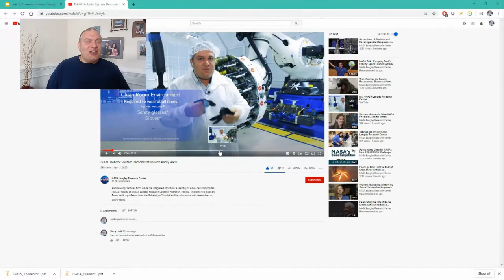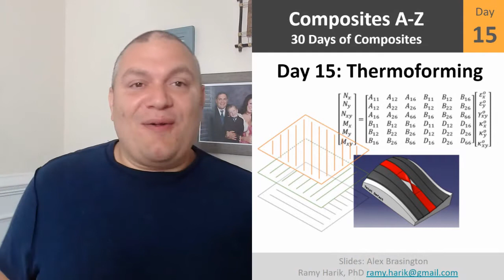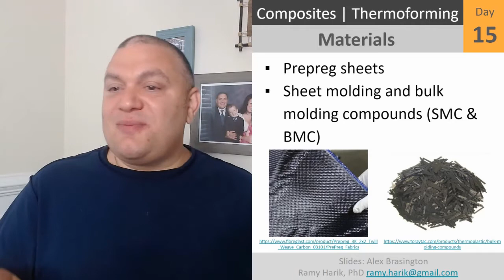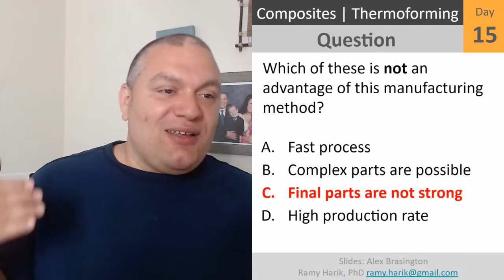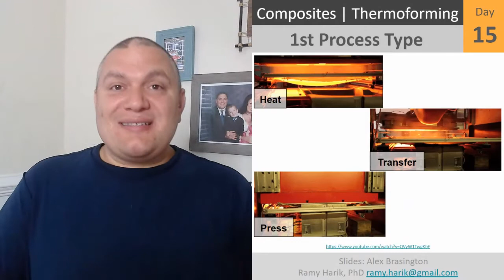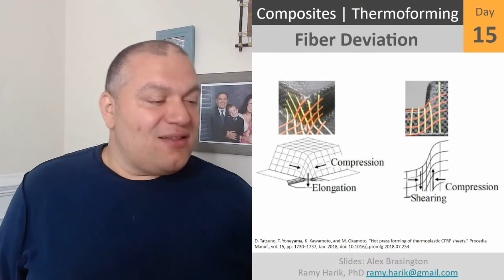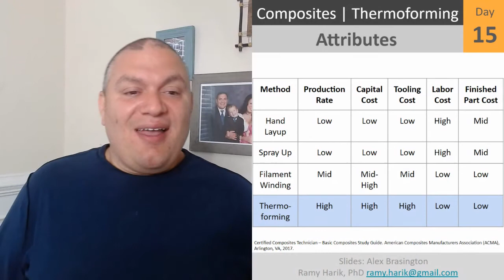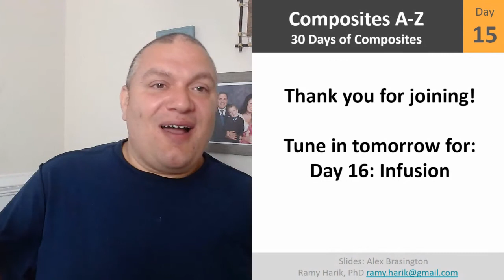Day 15 Thermoforming